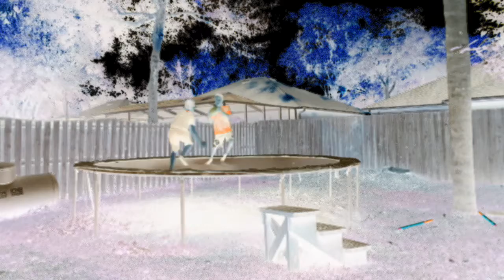Trampoline tricks with filter